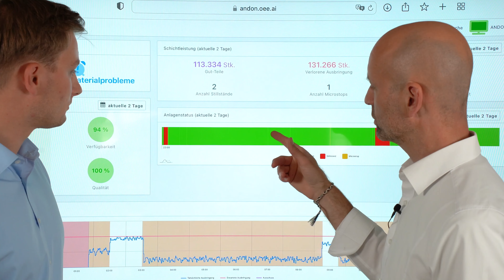MIP Roadshow | So ergänzt oee.ai das Ökosystem der Manufacturing Integration Platform (MIP)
Die Software von oee.ai ermöglicht es Unternehmen, die Produktion zu überwachen und zu optimieren. Wie das genau geht, erfahren Sie am Beispiel des Süßwarenherstellers Zentis.

Das Start-up oee.ai hat sich der Manufacturing Intelligence verschrieben. Dafür werden auf der Integrationsplattform MIP Fertigungsinformationen in Echtzeit erfasst und an oee.ai übertragen. Die Softwareanwendung wertet die Daten aus, erzeugt Analysen und stellt die Ergebnisse leicht verständlich und übersichtlich in Cockpits dar. So können Mitarbeitende und Führungskräfte aus den Daten schnell wichtige Erkenntnisse gewinnen und fundierte Entscheidungen treffen, die für die Produktion relevant sind. Und das ganz ohne eigenen Analyseaufwand.

Die mApp oee.ai steht auf der Manufacturing Integration Platform als Plug & Play Anwendung zur Verfügung.

00:13 Integrationsplattform MIP & Anlagendaten
00:32 Fertigungsinformationen & Analysen
01:00 Praxisbeispiele & Einsatz